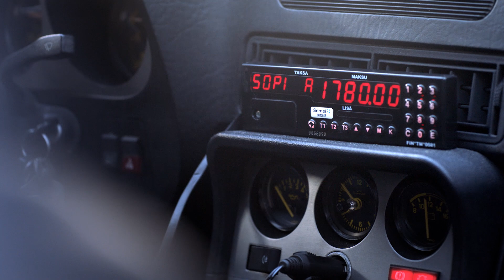POSSENTAIT PALAA 🔥🔥| PERJANTAINA 29.3. Klo 20.00 | MTV3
POSSENTAIT OVAT TAAS PIAN TÄÄLLÄ!!

Posse palaa Maikkarille, perjantaina 29.3. klo 20.00 !! 🙌🔥

Legendaariset stuntit tulevat VIHDOIN takaisin ja lisäksi mukana ovat huippusuositut suihkurallit, sekä hulvattomat sätkyukot ja akat!

Kuvaus videosta. Katso ohjelman kokonaiset jaksot osoitteessa